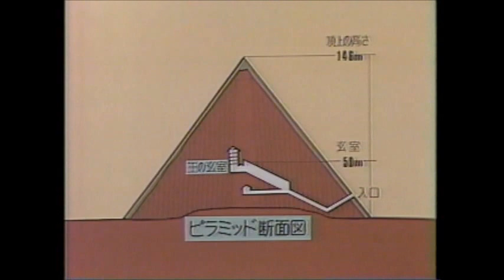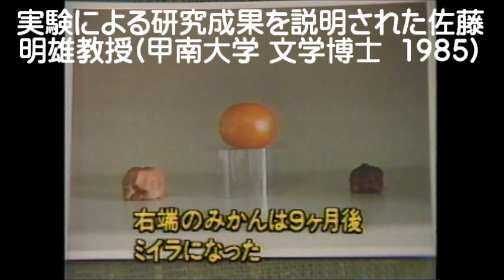日本の超古代文明(2) // UFO University ( UU )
ピラミット・パワーは　実在するのだろうか。　　ピラミッドと同形の四角すいの模型を作り　下から上へ1/3の所にパワーが　集中することから　その透明な四角すいをの中にミカンを置いて観察し　ミカンの外見と内部を詳細に分析しました。
　　実験・観察期間は　1か月から9か月として実施しました。　　　その結果　模型のピラミッド内のミカンの外見は　いつまでもつややかでフレッシュそのままでしたが　一方で放置したミカンは　一週間でシワだらけとなり一部からは　カビなどが　発生。　　　ところが　模型の中に置いたミカンは　いつまでもつややかでしたが　ただ　一か月後には　内部のミイラ化が どんどん進み　かなり軽量となることが　確認されました。
　　以上のようにピラミッド・パワーは　まさに 存在することが 確認されました。　　今回　科学実験に協力してくださった佐藤明雄教授(甲南大学　文学博士)さんは　以上の内容を詳細に丁寧に説明してくださいました。